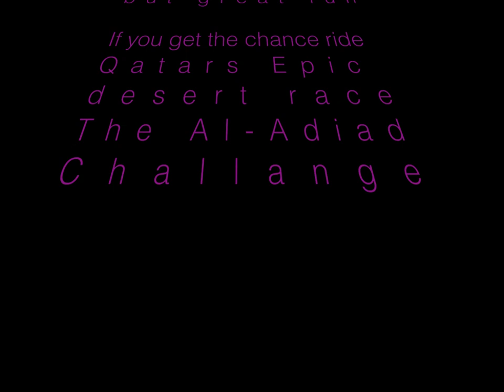Al-Adiad desert challange 2018 Ian Fuller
A short video of my ride on the 2018 Al-Adaid Desert challenge in Qatar. Hard work but great fun. Sorry if the data tracking is off a little, I really struggled to sync it.